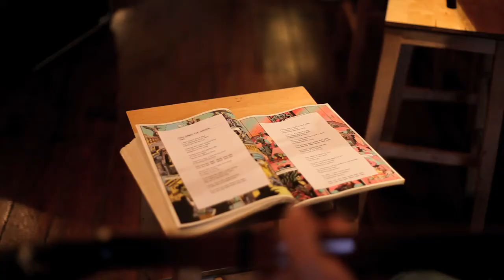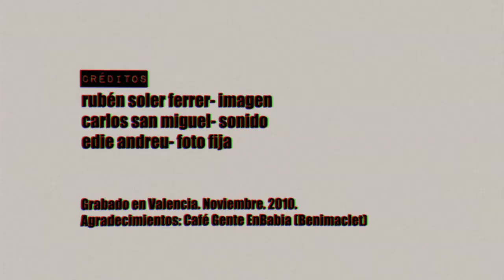Música en directo | Xavo Giménez "Following The Groove" | Cápsulas Musicales | Live Music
Segundo tema para Cápsulas Musicales. "Following The Groove" se encuentra en el primer largo de Xavo, "Forget Me Not", editado en el 2010.

Cápsulas musicales fue un videoblog musical cuyo objetivo era capturar música en directo en pequeños vídeos. Del 2009 al 2015 estuvimos disfrutando de nuestra pasión junto a decenas de artistas implicados. Fue un viaje alucinante.

Rubén Soler Ferrer- imagen
Carlos San Miguel- sonido
Edie Andreu- foto fija